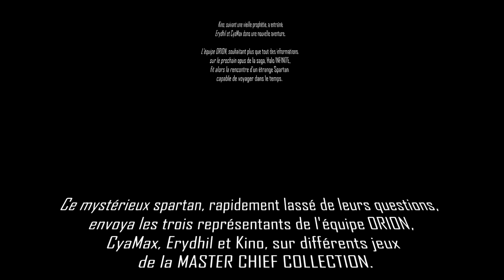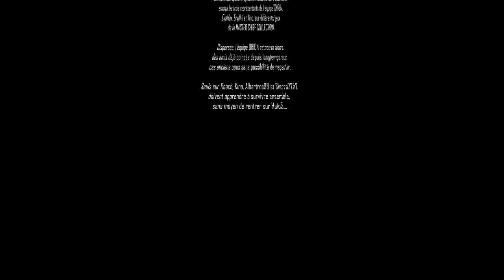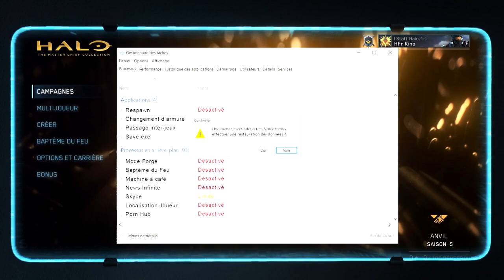ORION - Seuls sur Reach | Machinima FR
L'équipe ORION revient pour un nouveau Machinima.
Aprés leur dispersion sur les jeux de Master Chief Collection, Kino accompagné de Albartros98 et Sierra2252 doivent apprendre à vivre ensemble sur Reach.